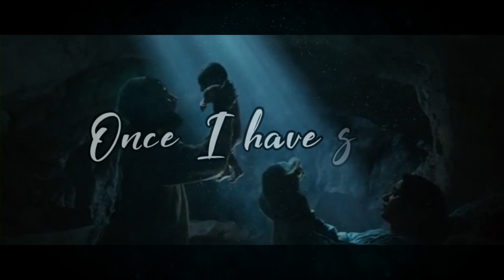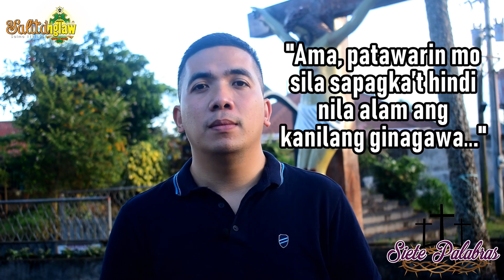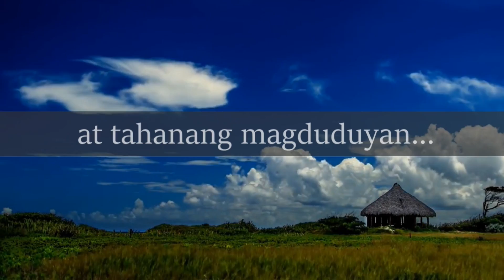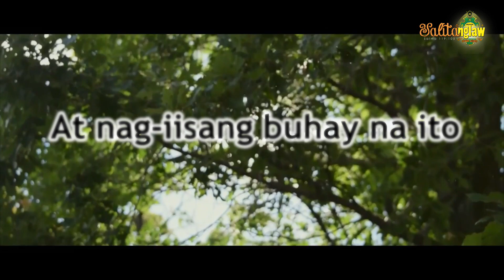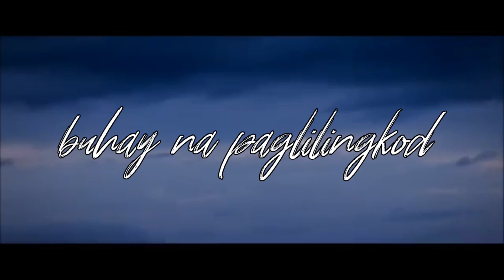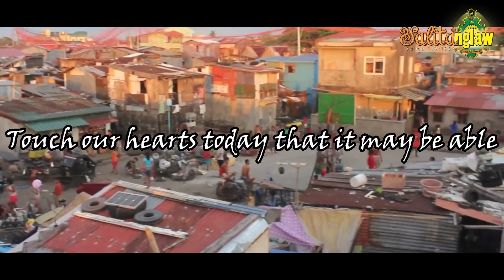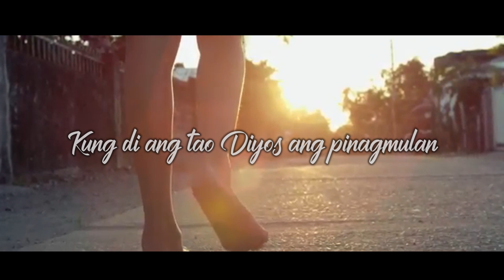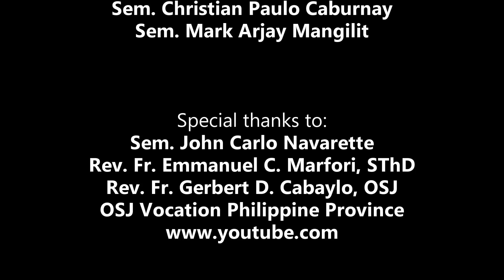Salitanglaw: Siete Palabras 2019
Ang Pagninilay sa Pitong Huling Salita ng ating Panginoon.